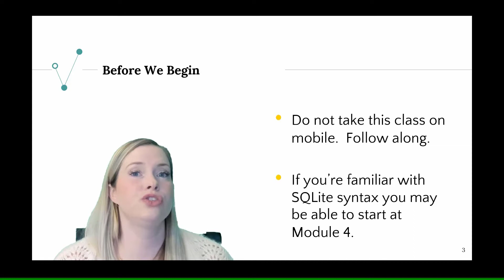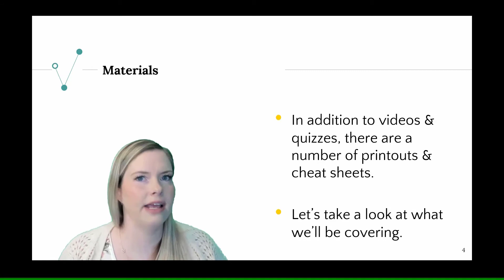SQL for Data Science Intro. Free course, follow along in a SQL browser!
The SQL browser to follow along with the course is

To find all of the cheat sheets with SQL queries and the rest of the videos in this 10 part series, they're all organized

This SQL course covers select, where, having, joins, group by, logic statements, creating new variables, table creation, dropping tables, data cleaning, feature engineering and ton more.  Many of the skills you'll need to know as a data scientist.

Please like or comment if you enjoy this series!